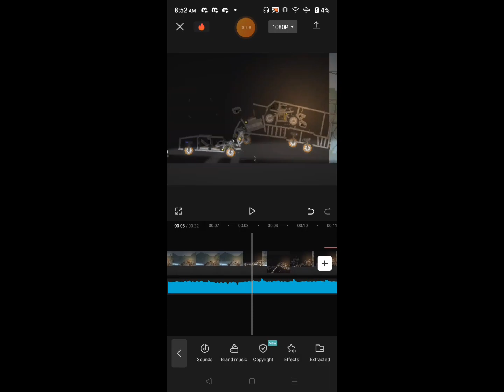crash video | teapot empire | Melon